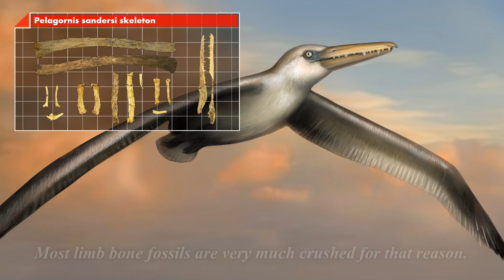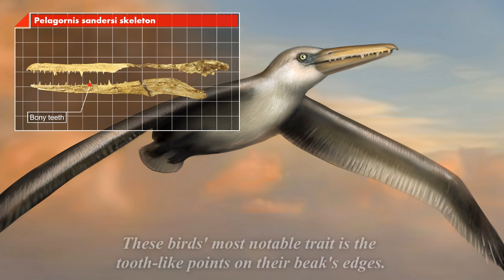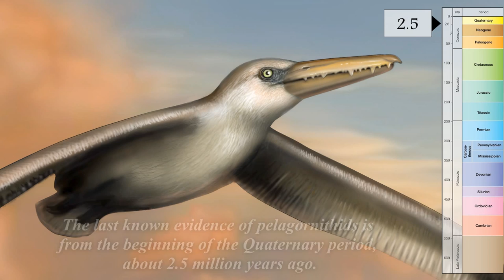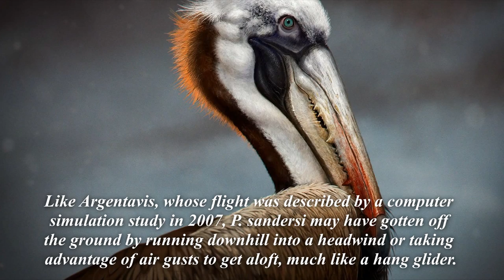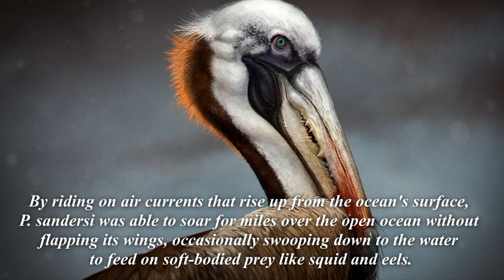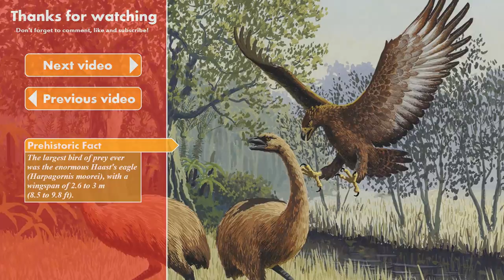Prehistoric News : World's Biggest-Ever Flying Bird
► Scientists have identified the fossilized remains of an extinct giant bird that could be the biggest flying bird ever! ROAR! I would really appreciate it! :) Thanks!